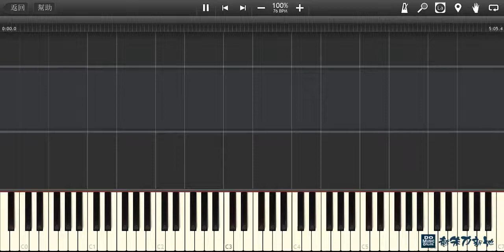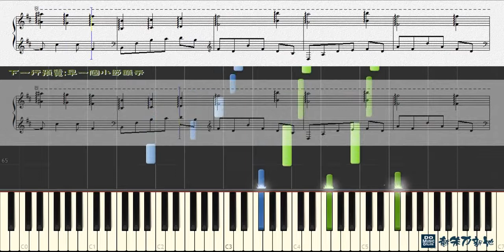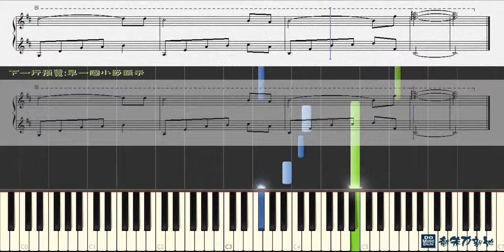Sunflower, 全秀妍 (鋼琴教學) Synthesia